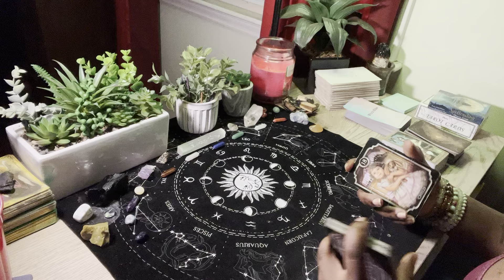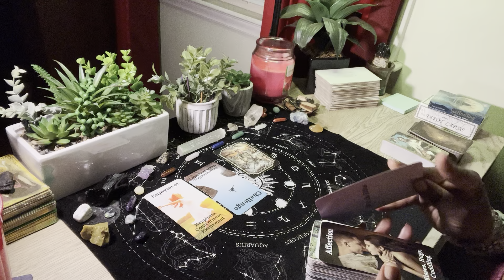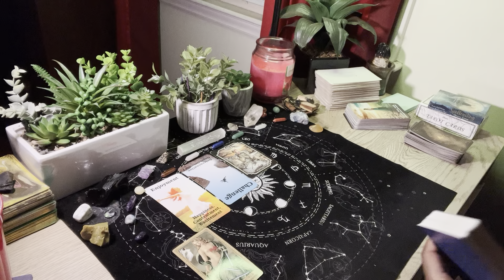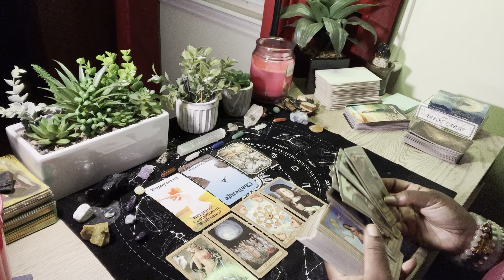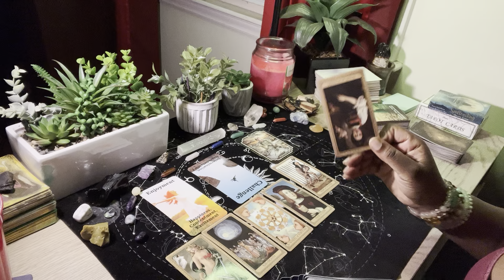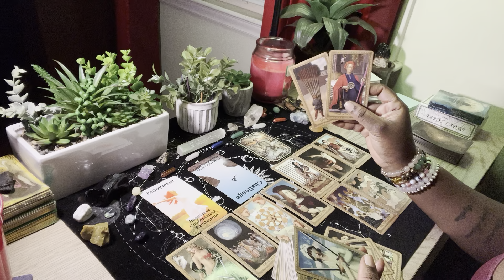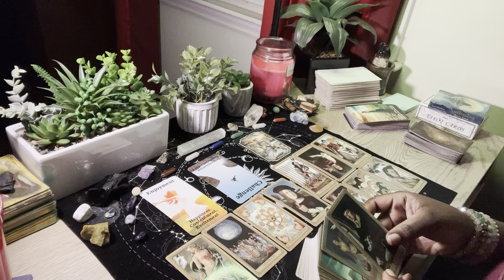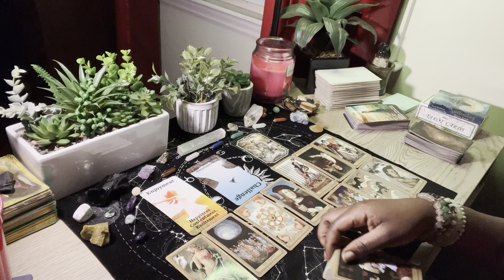Scorpio ♏️- Morning Channel Message